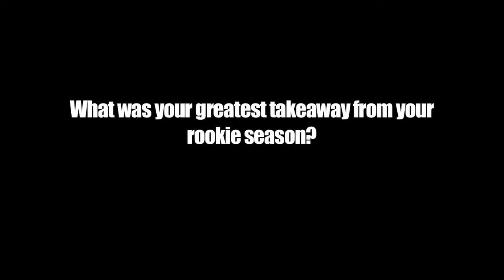Interview with Jevon Kearse Greatest Rookie Takeaway GMC Tweet a Pro